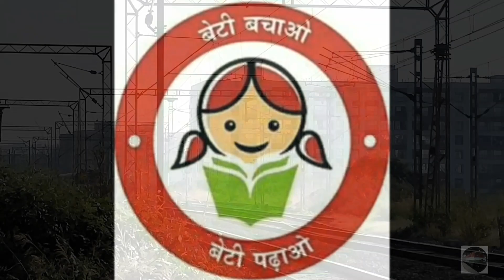10k Subscribers Special | High Speed Covid Special Express Trains Skipping Virar Terrifically | IR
Thanks for each and everyone for your lovely support it means alot we all have completed our 10k family pleasure to have u all thanks again

Location(Virar),WR,INDIA.